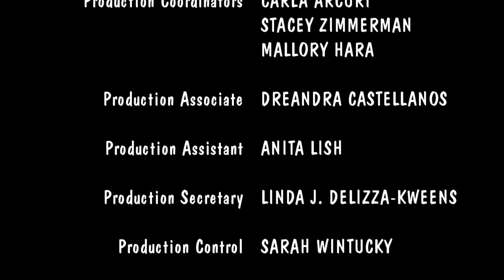Among Us Logic Ending Credits 4 (2021)